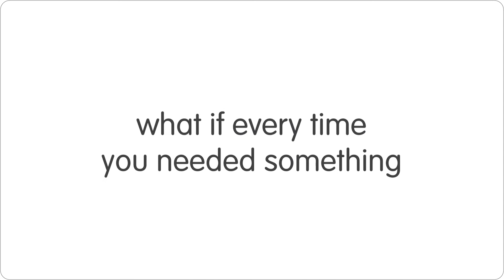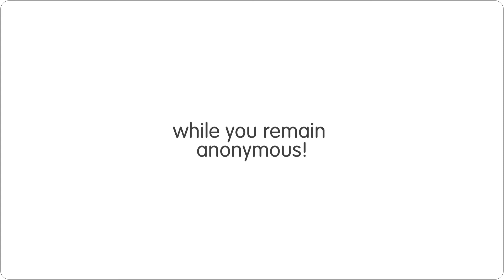ZZ.mov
Zipzoom how to video
mookai commnications